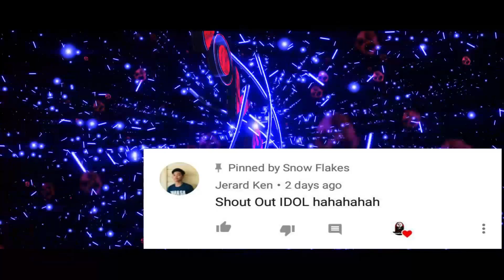1vsAll! | Kill Montage (Rules Of Survival)